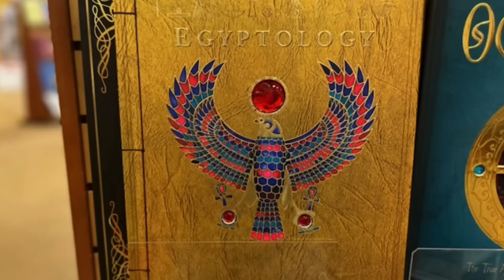Are You MAD at Lil Nas X, but NOT THESE Artist bc YOU’RE FAKE OUTRAGED or…?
permitted by copyright statute that might otherwise be infringing.